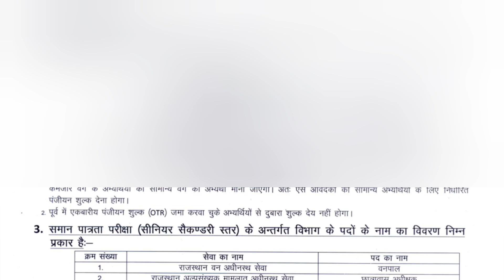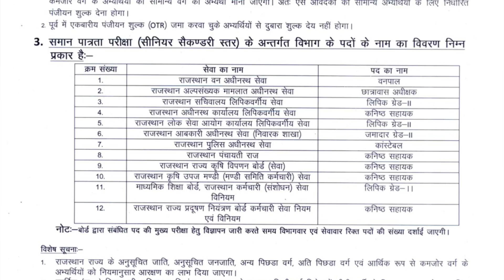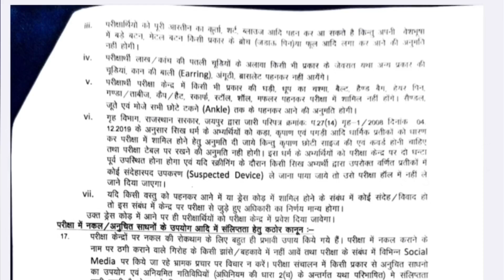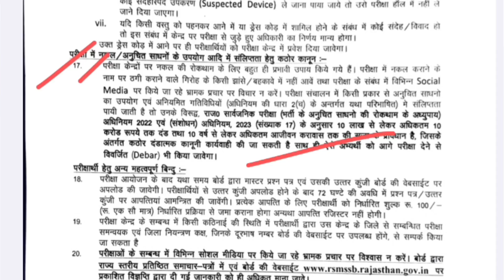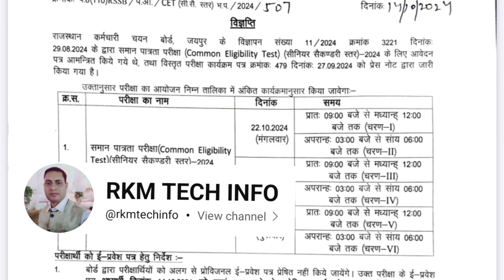CET Senior Secondary Admit Card | CET Senior Secondary Level Exam Date | CET Exam Strategy | CET2024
CET Senior Secondary Admit Card | CET Senior Secondary Level Exam Date | CET Exam Strategy | CET EXAM 2024

cet senior secondary level admit card kb jari honge
Rajasthan cet admit card 2024
cet 2024 admit card
CET Exam Syllabus
CET Exam date latest update
cet senior secondary level admit
RSMSSB Application From live photo
CET Application live photo upload problem
RSMSSB CET Exam 2024 OTR live photo upload kaise karen
otr live photo problem
 live photo capture problem
RSSB CET photo upload
OTR online form live photo upload form 2024
CET Graduate level live photo upload
OTR  e-kyc me live photo
ssc live photo problem
cet 2024 form live photo
rajsthan sso live photo and Handwritten upload
CET Exam live photo and Handwritten upload
cet form live photo process
KYC live photo upload karna
live photo uploaded in rsmssb exam
one time registration live photo kaise lagaye
Online OTR  CET Application From
Rajasthan state recruitment portal one time registration
Aadhar card photo update
Jan Aadhar card update
recruitment portal online
State recruitment portal
fgei recruitment portal online
State recruitment portal 2,rajasthan animal attendant recruitment 2024
sso recruitment portal one time registration
state recruitment portal one time registration
rajasthan sso portal registration
recruitment portal otr registration kaise kare 2023
rajasthan otr form kaise bhare
one time registration rajasthan
RSMSSB Recruitment portal Courtyard filling
recruitment portal otr update
RPSC Government Jobs
RSMSSB Government Jobs
OTR Filling
OTR Data Update
Aadhar card update,aadhar card new update
How to update details in aadhar card online
cet 2024
rajasthan cet notification 2024
rajasthan new cet 2024
Rajasthan cet 2024 kab hoga
Rajasthan cet form 2024
rajasthan cet 2024 kab hogi
cet 2024 form date
rajasthan cet exam 2024 form date
cet 2024 online classes
rajastha cet 2024
Computer questions
computer question for hssc exam
Computer mcq question,ssc computer question
computer important question,patwar computer
rajasthan patwar
rajasthan police constable computer class
question on computer awareness,rrb ntpc computer questions
computer question for delhi police
hssc exam computer awareness questions,rajasthan police
ssc computer questions in hindi
computer mcqs questions for competitive exams
CET computer questions in Hindi

समस्त भर्तीयो की सम्पूर्ण एवं सटीक,नवीनतम और ताजा जानकारी के लिए हमारे साथ जुड़े 👇
Join Now 👇👇

              आर.के.मीणा
       💻RKMTECHINFO💻